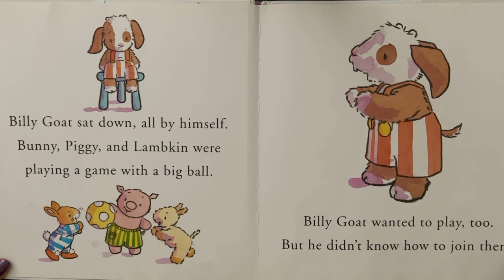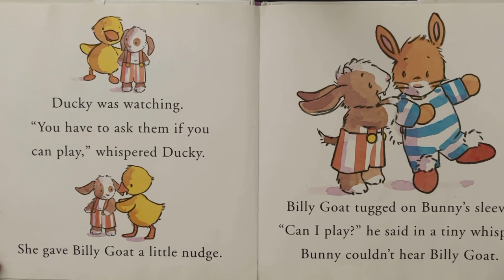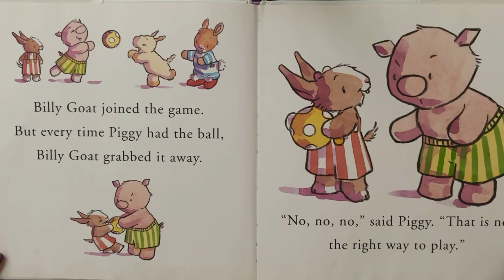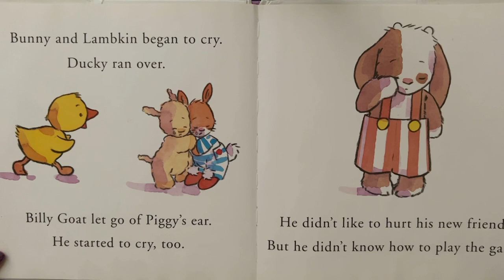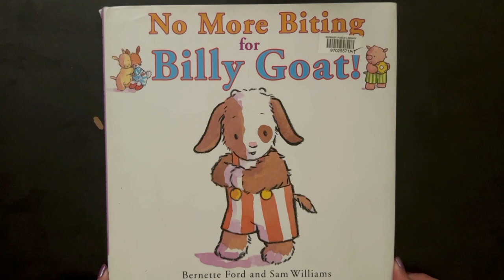No More Biting For Billy Goat! by Bernette Ford and Sam Williams